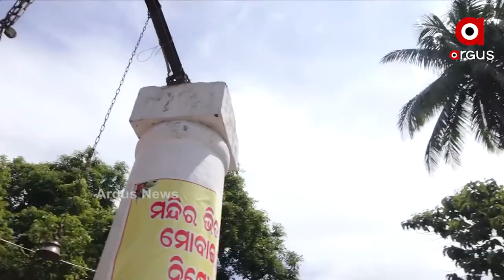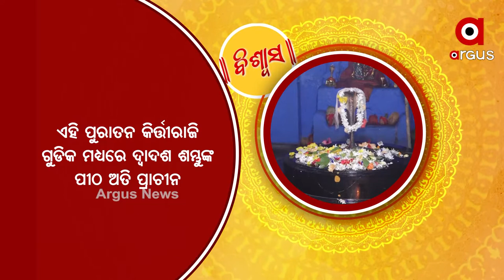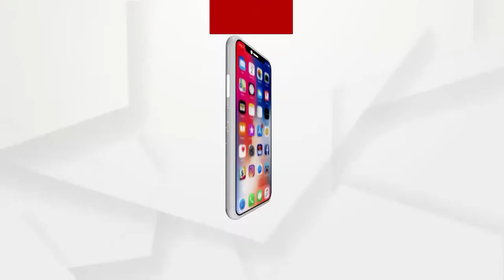Visit Sobhaneswar Temple, Seek Darshan from God of Justice in Niali, Cuttack With Argus News